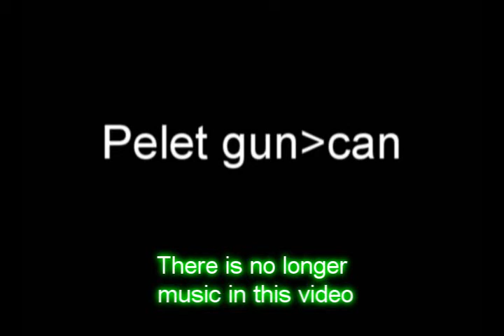Cans shot in extreme slow motion-WATCH TO THE END-AWSOME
I filmed me shooting cans and stuff with a beastly pelet gun with my sony-hr1 in slo mo mode anad then slowed it even more... also the music is "down with the sickness" by disturbed.